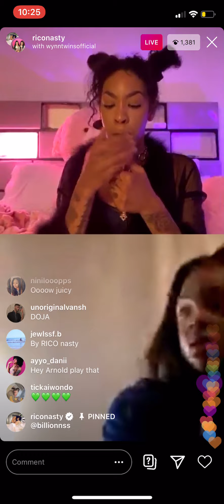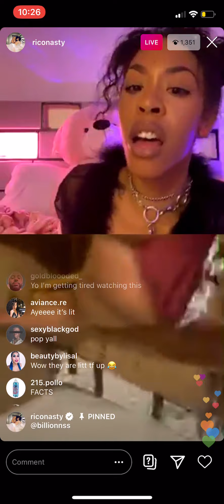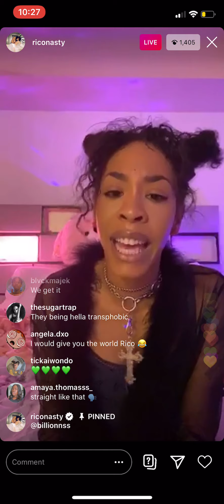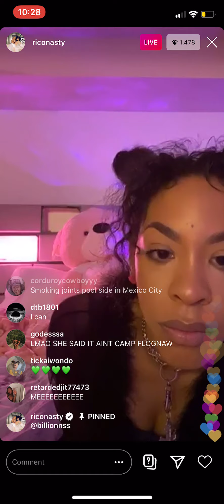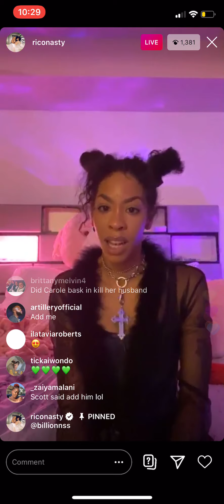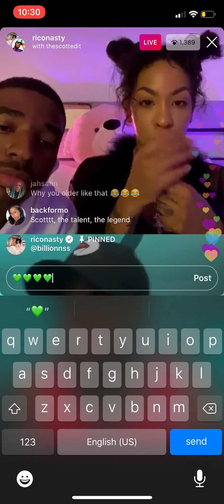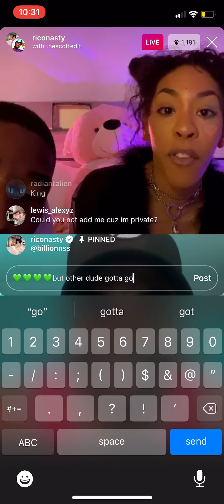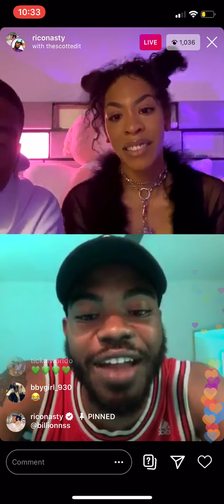Spreading love in Rico nastys live April 5th 2020